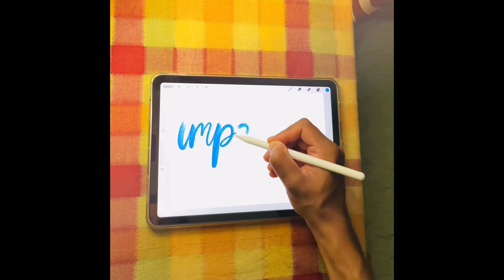Hand lettering on iPad